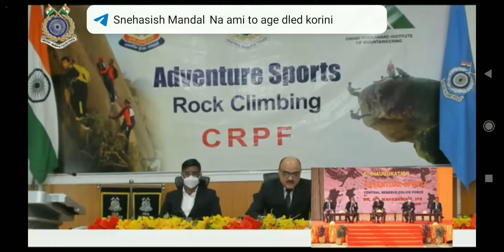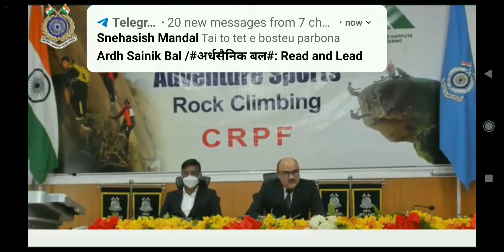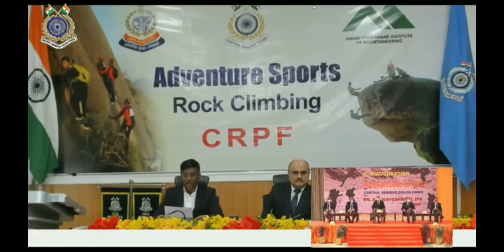crpf virtual Inauguration of adventure sports.CRPF is the best force of the world.